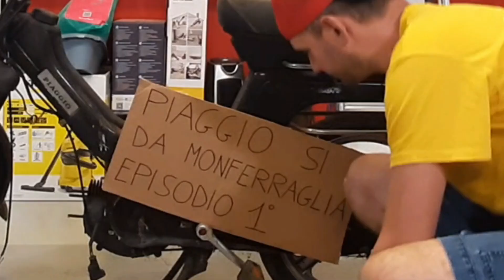Piaggio SI da Monferraglia EPISODIO 1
Un nuovo progetto per il canale, un bel brutto Piaggio Si da rifare completamente.
Ovviamente non devo restaurarlo ma trasformarlo in un Piaggio Si da cross per partecipare alla Monferraglia.
Questo motorino è stato mal conservato e lasciato all'aperto per qualche anno ma lo riporteremo allo splendore di un tempo, anzi lo bombarderemo mica male🤩

Spero il video vi piaccia e vi ricordo che potete seguirmi anche su Instagram dove di solito metto qualche anteprima dei miei progetti.
Ciao bagai e al prossimo video!

👉Prova Amazon Prime 30gg Gratis

👇Cosa utilizzo per registrare i miei video
🧳 Set attacchi camera
🎛 Adattatore porte Mac
🦯 Asta camera